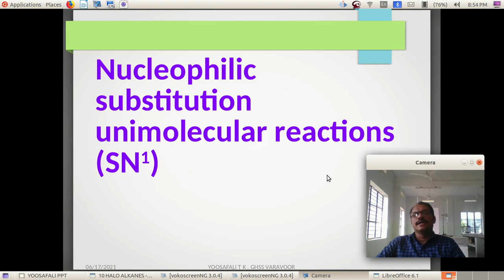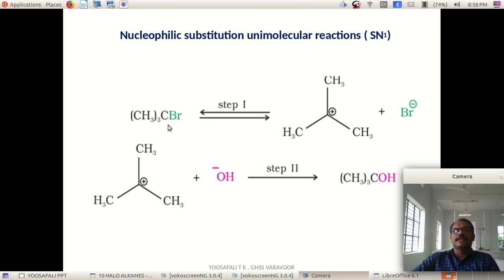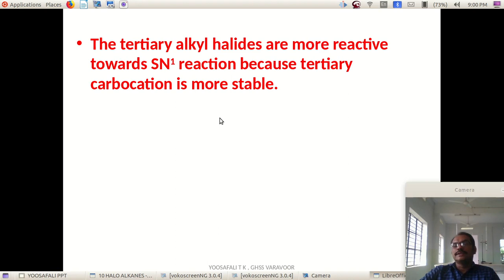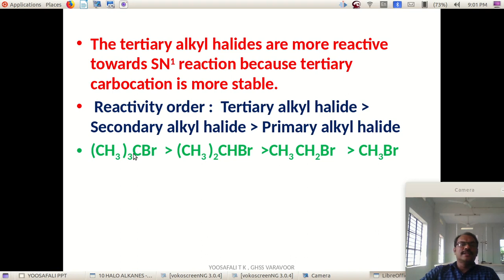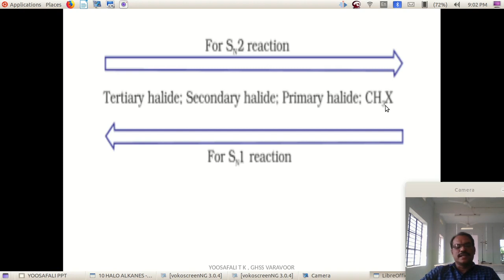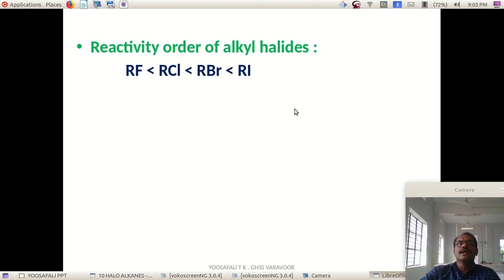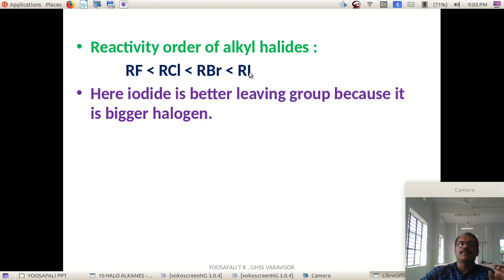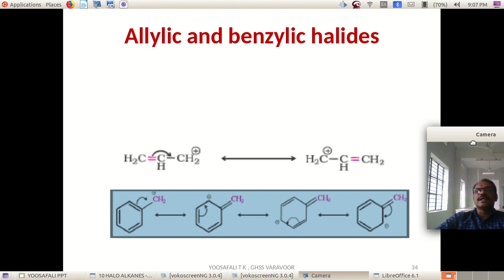+2 CHEM 2022 FOCUS 5 /10 HALOALKANES AND HALOARENES /SN1 REACTIONS / XII CHEMISTRY /MALAYALAM